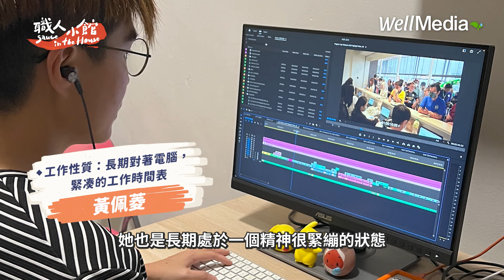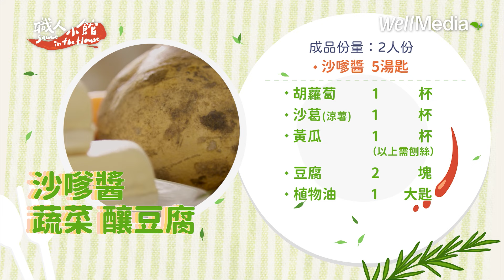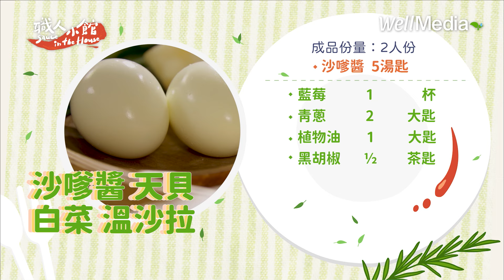【馬來西亞】必學！Vegetable-stuffed tofu with Satay sauce 沙嗲醬蔬菜釀豆腐快速上菜 香濃夠味超下飯【職人小館】EP1 WellMedia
使用花生、糖、羅望子、辣椒乾、南薑等食材製作出道地的沙嗲醬，並前往吉隆坡現存最古老的菜市場之一的半山芭早市選購當季新鮮食材，為喜愛濃郁口味的職場人製做出健康又美味的沙嗲醬蔬菜釀豆腐及沙嗲醬天貝白菜溫沙拉。

00:00 沙嗲醬準備材料
00:32 沙嗲醬介紹與製作
06:34 採購新鮮食材：半山芭早市
10:13 職場人特別嘉賓：剪輯師 黃佩菱
11:18 第一道料理：沙嗲醬蔬菜釀豆腐
16:46 第二道料理：沙嗲醬天貝白菜溫沙拉
21:32 大功告成！來試吃囉！

Learn to usepeanuts, sugar, tamarind, dried chili peppers, galangal and other ingredients to make authentic satay sauce, and go to the Jalan Pasar Pudu Market, one of the oldest existing wet markets in Kuala Lumpur, to buy fresh seasonal ingredients to make healthy and delicious tofu with satay sauce and tempeh cabbage warm salad for the professionals who love rich flavors.

00:00 Satay sauce ingredients
00:32 Satay sauce introduction and preparation
06:34 Sourcing fresh ingredients: Pudu Market
10:13 Special Guest: Editor Huang Peiling
11:18 First dish: Stuffed tofu with vegetables in satay sauce
16:46 Second dish: warm cabbage salad with scallops in satay sauce
21:32 Time to eat.

WellMedia搶先看｜🔔 週一至週五，每晚21:00新片上架

與我們一起擁抱無限可能，讓友善環境成為一種生活態度！